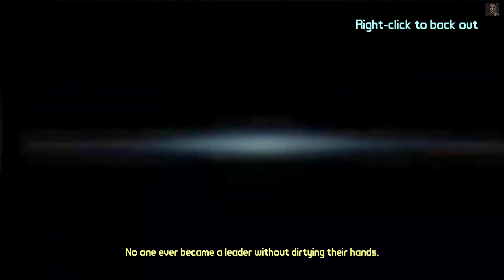"Tales from the Borderlands: A Telltale Games Series" #16 Episode 4: Chapter 2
Epizodyczna gra przygodowa osadzona w uniwersum serii Borderlands. Za powstanie Tales from the Borderlands odpowiada studio Telltale Games. Fabuła gry kontynuuje wątki z Borderlands 2 i ukazuje losy oszustki Fiony i pracownika Hyperionu Rhysa.